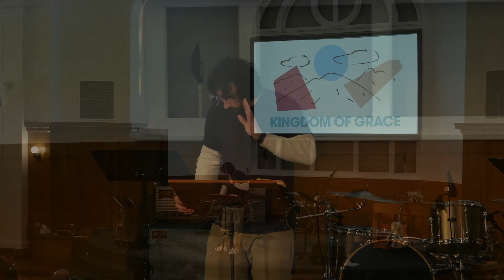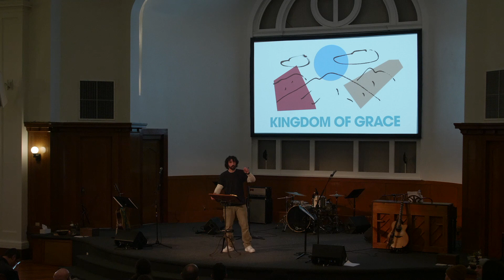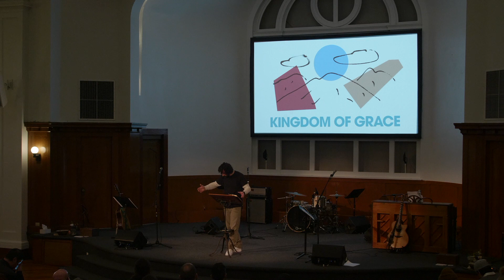You Are What You Love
Matthew 6:19-21
Ean Cornell